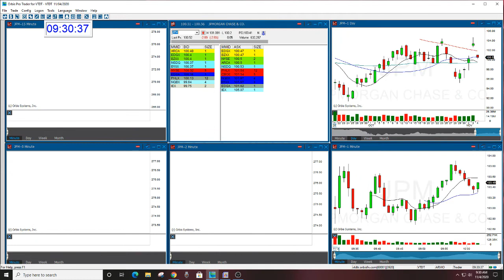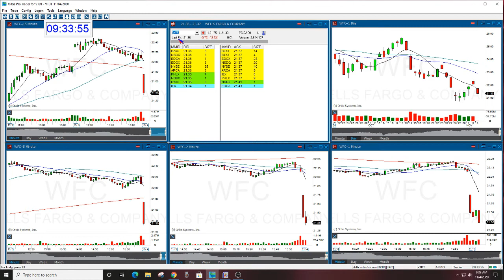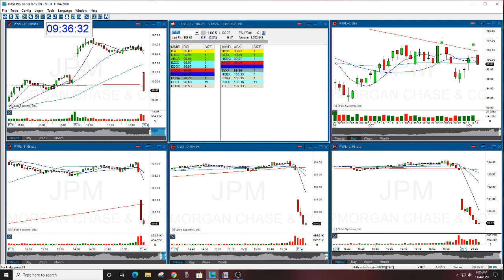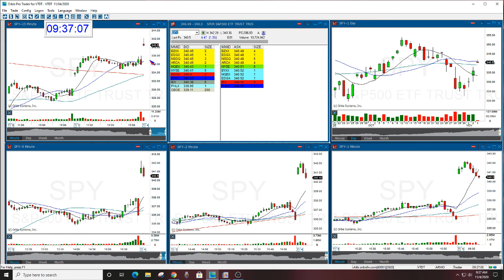The Stock Swoosh Show Live Trading Room 11-4-2020